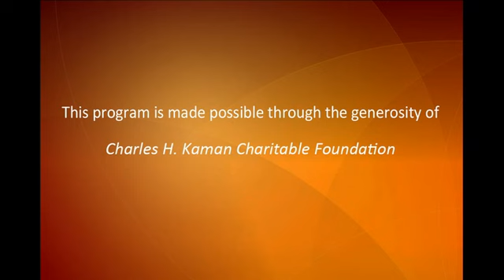BABY GRAND JAZZ 2015 - Steve Clarke Trio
March 22, 2015 - Steve Clarke Trio
Steve Clarke - Bass
Dexter Pettaway - Drums
Patt Marafiote - Piano